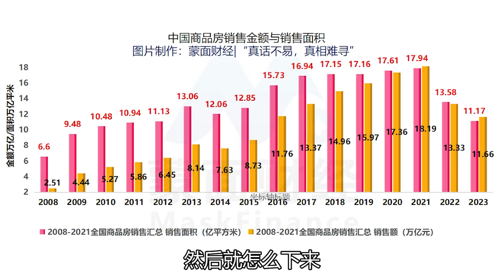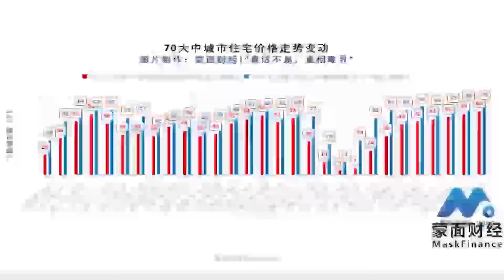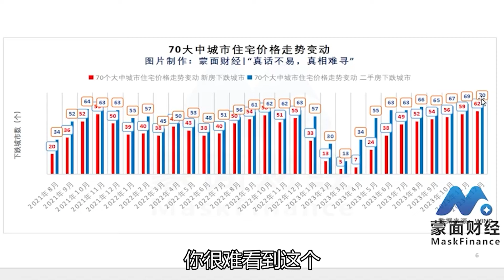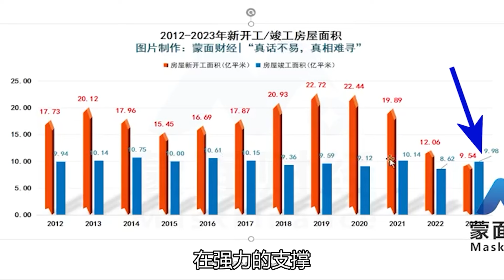2023年房地产销售数据出炉，支柱产业现状如何？【会员直播片段】